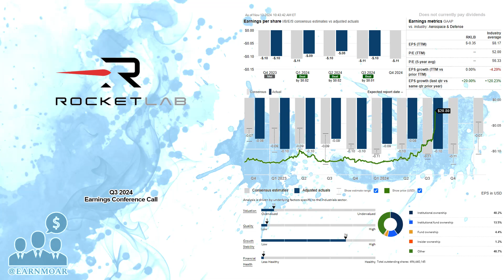$RKLB Rocket Lab USA Q3 2024 Earnings Conference Call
11/12/2024 Q&A: 33:36
Rocket Lab USA, Inc., a space company, provides launch services and space systems solutions for the space and defense industries. The company provides launch services, spacecraft design services, spacecraft components, spacecraft manufacturing, and other spacecraft and on-orbit management solutions; and constellation management services, as well as designs and manufactures small and medium-class rockets. It also designs, manufactures, and sells Electron, a reusable orbital-class small rocket; and the Photon satellite platforms, as well as developing the Neutron 8-ton payload class launch vehicle; conducts remote launch activities; and designs and manufactures a range of components and subsystems for the Photon family of spacecraft and broader merchant spacecraft components. The company serves commercial, aerospace prime contractors, and government customers. Rocket Lab USA, Inc. was founded in 2006 and is headquartered in Long Beach, California.